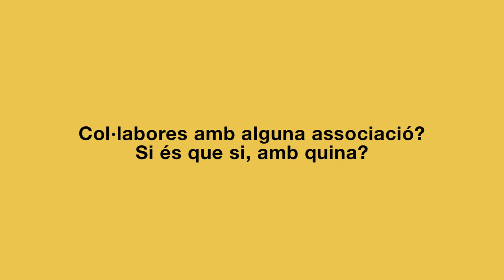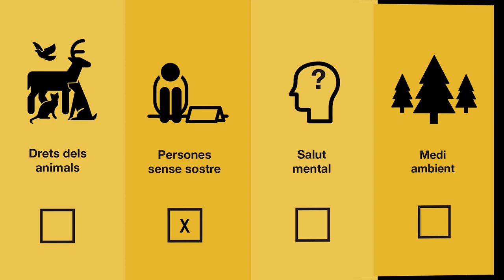Tria la teva causa 2018: persones sense sostre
Carmen Almarza Sanabra ens presenta la causa "persones sense sostre".